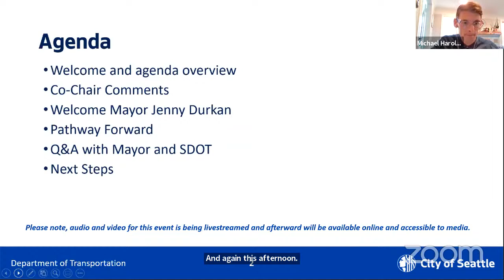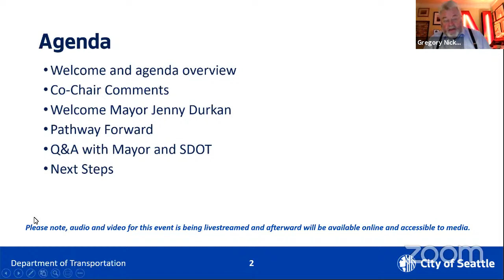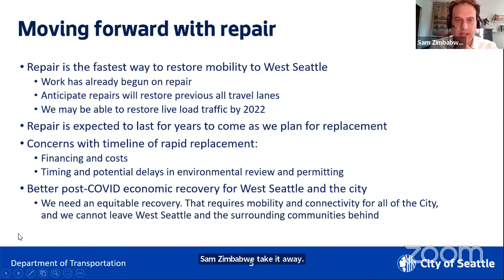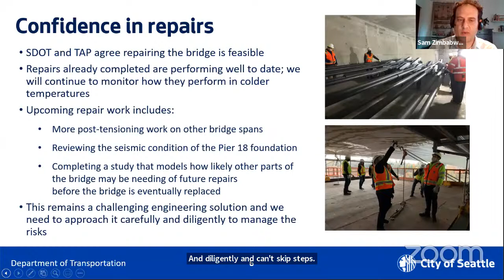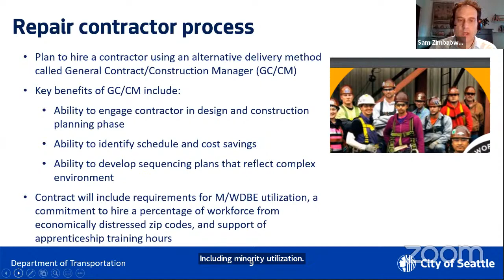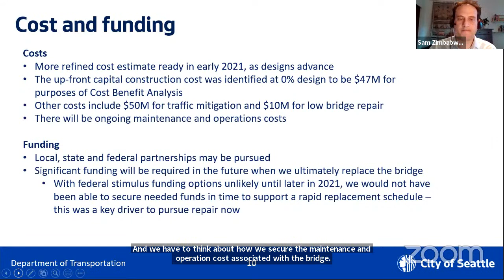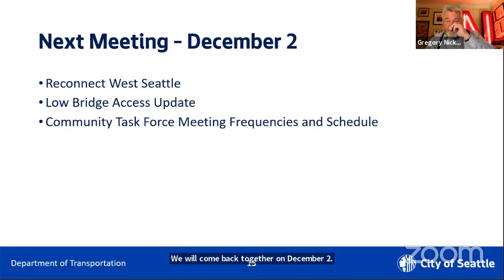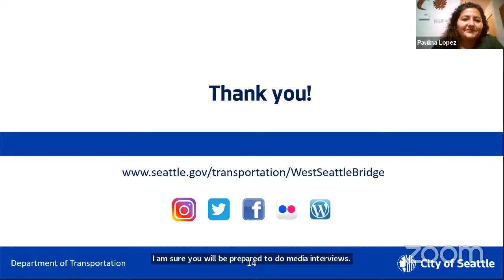West Seattle High Bridge CTF Meeting #13